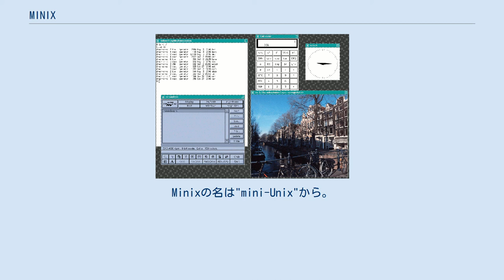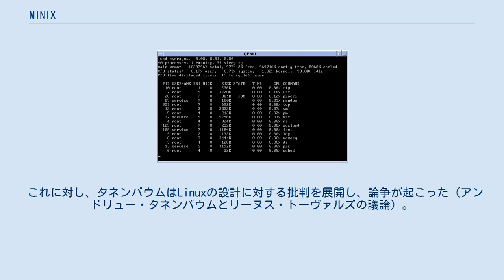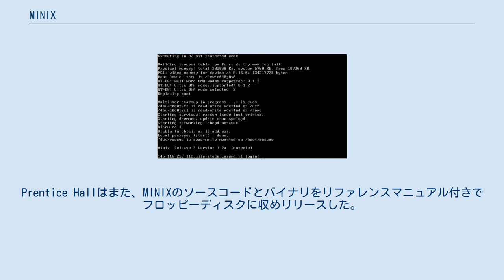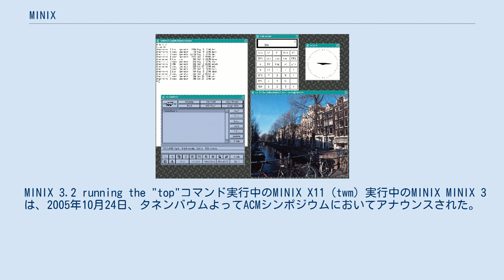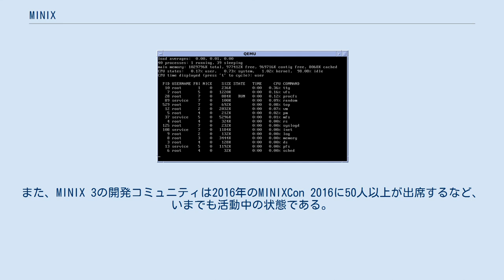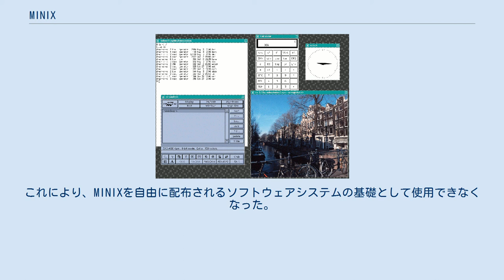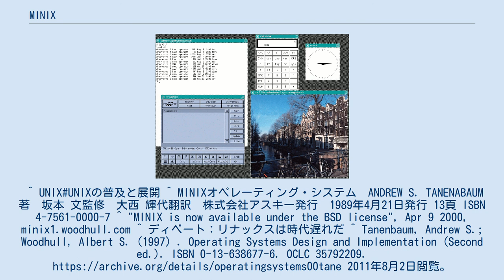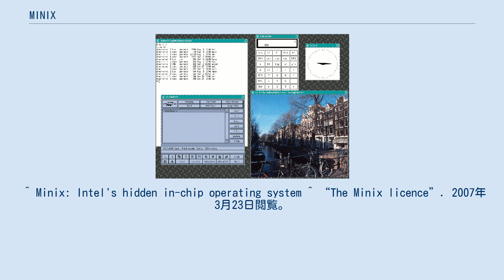MINIX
アンドリュー・タネンバウム
MINIX（ミニックス）とは、1987年にオランダ・アムステルダム自由大学（蘭: Vrije Universiteit Amsterdam）の教授であるアンドリュー・タネンバウムが、オペレーティングシステム(OS) の教育用に執筆した著書、『Operating Systems: Design and Implementation』の中で例として開発した、Unix系のオペレーティングシステム (OS) である。
Minixの名は"mini-Unix"から。
 UNIXのソースコードがAT&Tのライセンス問題により非公開になったため、OSの教材用にUNIX version 7の互換システムを再設計したものである。
機能上の新しさはないが、マイクロカーネル構造を採用するなど、モダンな洗練が行われている。
元々はIBM PCをターゲットとして開発されたが、その後Atari、Amiga、Macintosh、SPARCをはじめ、日本においてはNEC PC-9800シリーズにも移植された。
 初期のバージョンは非常にコンパクトであり、フロッピーディスク単体での運用もできた。
2005年にリリースされたMINIX 3では動作にハードディスクを要するものの、割り込みハンドラ、プロセススケジューラ、プロセス間通信機能などを含むマイクロカーネル本体のソースコードは4000行弱に抑えられている。
 1987年のリリース当初からすべてのコードは公開されていたがオープンソースではなかった。
これは出版社であるPrentice Hall の意向と、タネンバウム自身による「MINIXはあくまで教育用のホビーであり、実用が目的ではない」という考えによる。
とりわけ特徴的なのは、MINIXには仮想記憶が実装されていなかったことである。
 なお、ライセンスは2000年に変更されて、過去のソースコードも含めてBSDライセンスが採用されるようになった。
また、バージョン 3.2.0 からはNetBSDとの親和性を深め、コンパイラ、ブートローダー、ユーザーランドの置き換えを順次進めている。
 MINIXの「実用を目的としない」というポリシーに対し、ニュースグループ comp.os.minix において、MINIXを実用に耐えるOSにしようという試みが提示された。
しかし、タネンバウムは機能を追加することに否定的だったため、リーナス・トーバルズは新たにOSを作ることを決断し、1991年10月にはついにLinux version 0.02がリリースされるに至った。
 これに対し、タネンバウムはLinuxの設計に対する批判を展開し、論争が起こった（アンドリュー・タネンバウムとリーヌス・トーヴァルズの議論）。
 結果として、後発のLinuxやFreeBSDの方が広く普及することとなったが、MINIXのソースコードはコンパクトで初学者にも読みやすく、教材としての目的は十分に達しているといえる。
 タネンバウムは、アムステルダム自由大学で、MINIXを彼の教科書『オペレーティングシステム: 設計と実装』（1987年）で示されている原理を例示するために作成した。
 おおよそ12,000行で構成されたCによって書かれたMINIX 1.0のカーネル、メモリマネージャ、ファイルシステムのソースコードは教科書の中に印刷されていた。
Prentice Hallはまた、MINIXのソースコードとバイナリをリファレンスマニュアル付きでフロッピーディスクに収めリリースした。
MINIX 1はSeventh Edition UNIXとシステムコールの互換性がある。
 タネンバウムは当初、MINIXをIBM PCとIBM PC/ATマイクロコンピュータに互換性を持つように開発していた。
 MINIX 1.5は1991年にリリースされ、IBM PS/2マイクロチャンネルシステムへのサポートを含み、Motorola 68000とSPARCのアーキテクチャに移植された。
MINIX 1.5は、Atari ST、Commodore Amiga、Apple Macintosh、Sun SPARCstationの各プラットフォームをサポートする。
また、非公式のポートとして、Intel 386（32ビットプロテクトモード）とNational Semiconductor NS32532、ARM、Inmos transput...